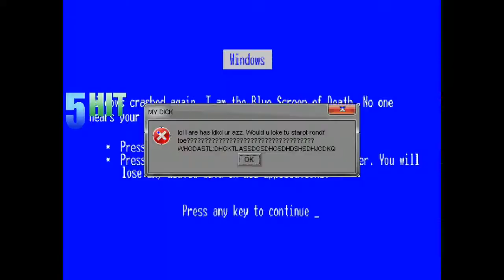M.U.G.E.N Spongebob Team vs Daniel Team 4v4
1p
SpongeBob
Kirino
Taiga
MC Meijiang

2p
Daniel
Clone Koa
Cocoa
Dee Bee Kaw